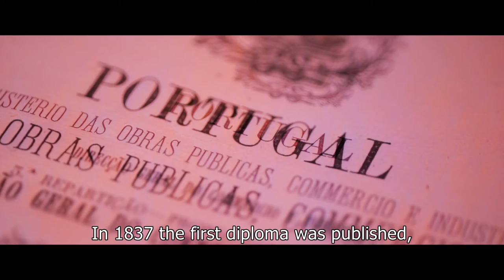Portuguese Institute of Industrial Property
Institutional Video